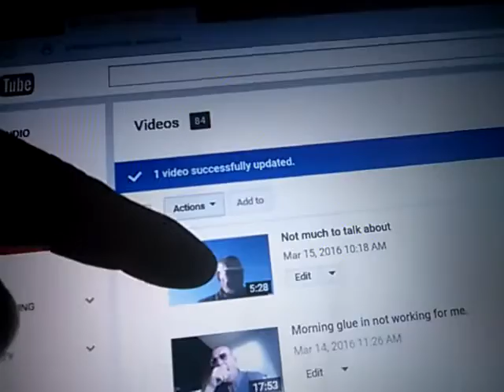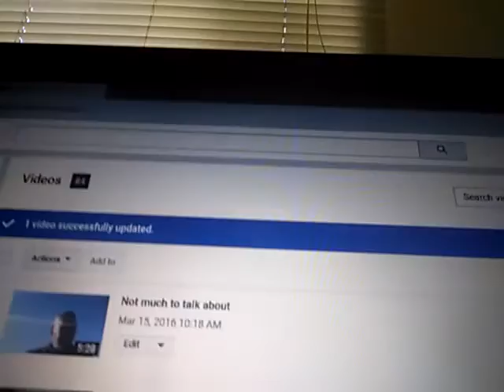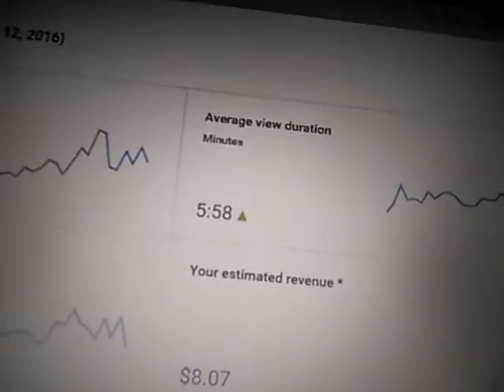Had to share....this is amazing.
I am getting so many views so fast now it's blowing my mind.